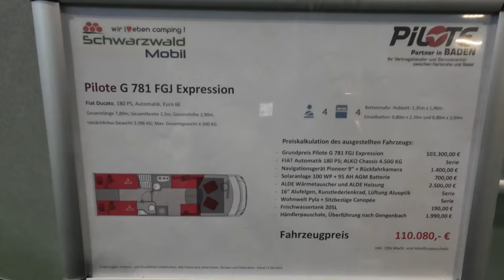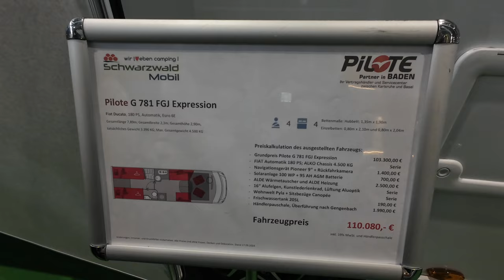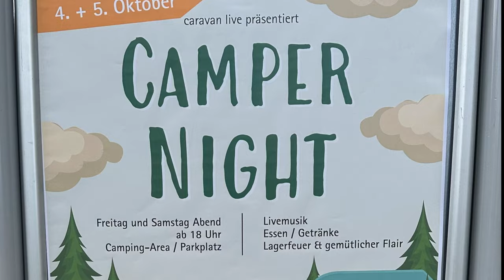Ganz neu bei der Campingmesse Freiburg - Nr. 310/4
Einige Neuheiten gibt es auf der Caravanlive von der Fa. Remectro GmbH aus Mühlacker, diese stellen wir gerne vor.
Die Kontaktdaten zur Fa. Remectro:
Remectro GmbH
75417 Mühlacker, In den Waldäckern Nr. 34
Telefon: 07041/80699633

Darüber hinaus gibt es eine Ankündigung für ein interessantes Fahrzeug von Le Voyageur, das wir noch vorstellen werden.
Wir haben eine Klarstellung zum Pilote Wohnmobil, das wir am Caravan-Salon in Düsseldorf ausführlich vorgestellt haben und geben last but not least noch einen Einblick in die Camper Night.

00:00 Intro
00:13 Le Voyageur
00:54 Rapido
03:29 Gasflaschen-Auszug
05:34 HKN für Micro-Camper
07:35 Anhängerausbau
10:41 Camper Night